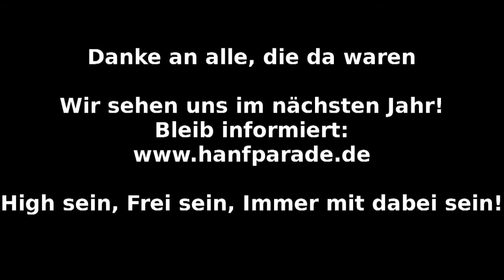Saskia / aCAMPada - "entspannt euch!" - Hanfparade 2011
Saskia von aCAMPada "entspannt euch!"
Hanfparade 2011 am 6.8.2011 in Berlin